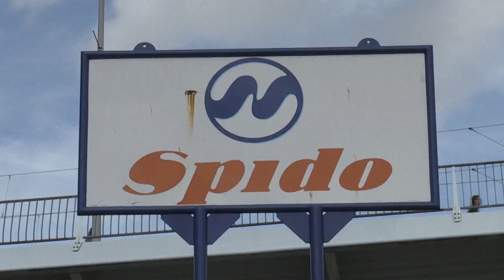First real life REVIEW with footage Canon XF205! A round trip in the harbors of Rotterdam.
No color correction. Just native imported al MXF files into Avid Media Composer.
Exported as 50 mbit MXF file and send to Youtube. All shots made in autofocus and auto iris mode.